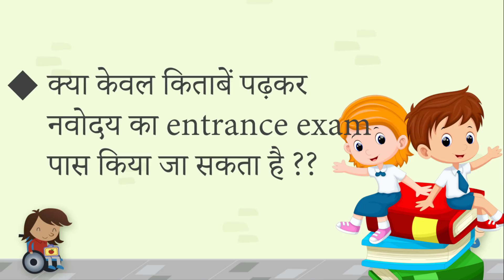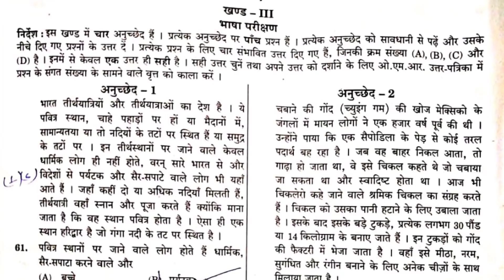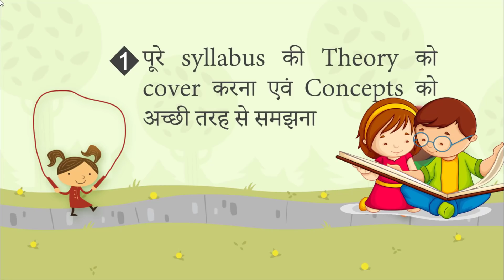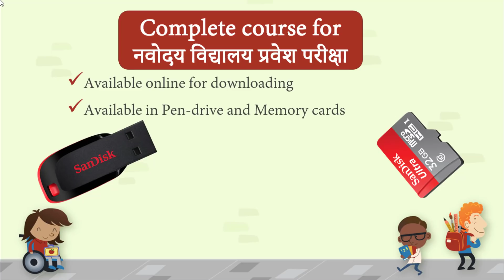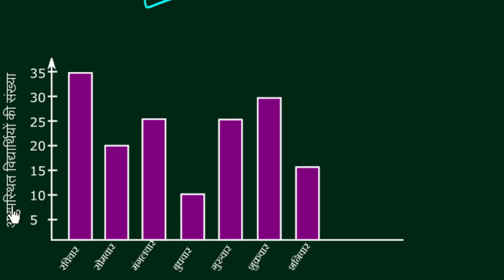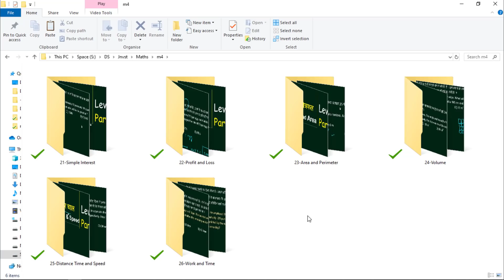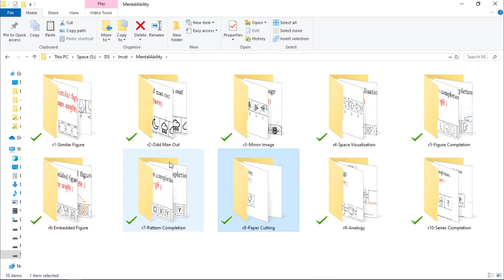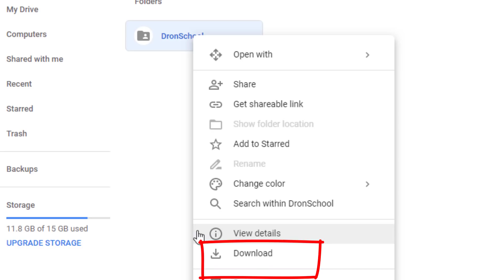How to prepare for Jawahar Navodaya Vidyalaya Entrance exam-2020 | Navodaya vidyalaya coaching